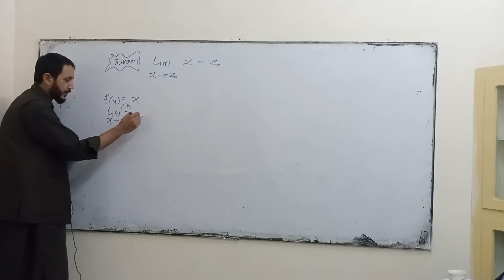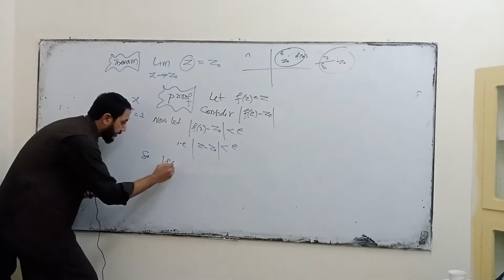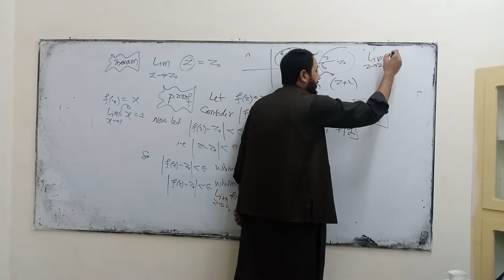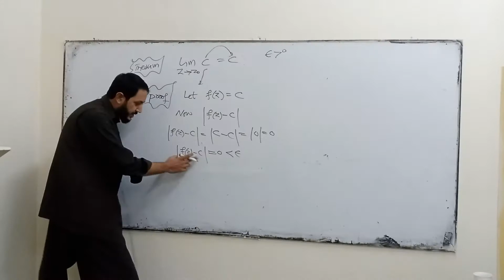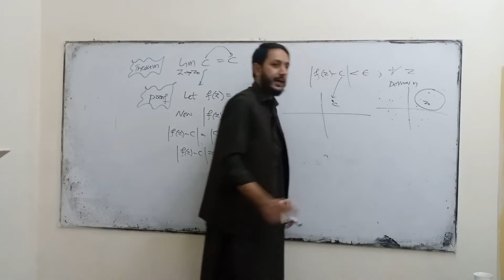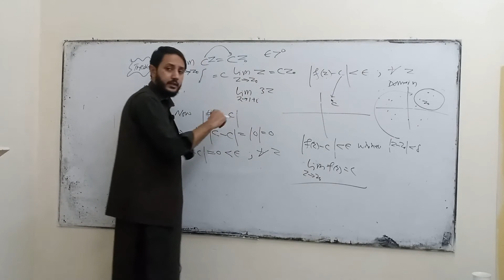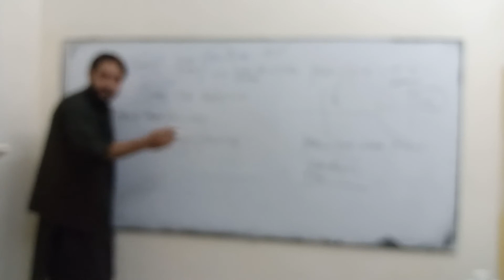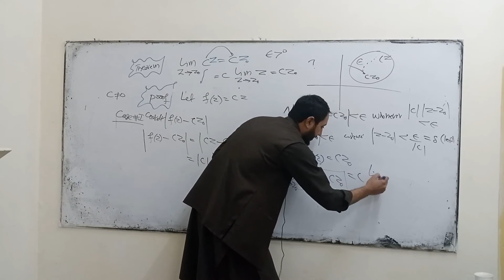Complex Analysis: Beautiful Theorems on Limits